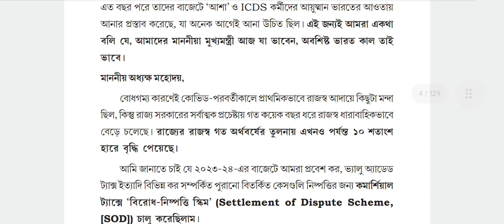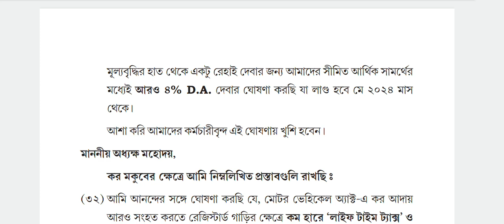ডি এ সংক্রান্ত খবর2024/DEARNESS ALLOWANCE more 4% for may/DA LATEST NEWS/wb govt da latest news 2024